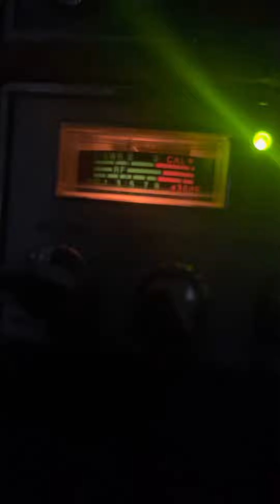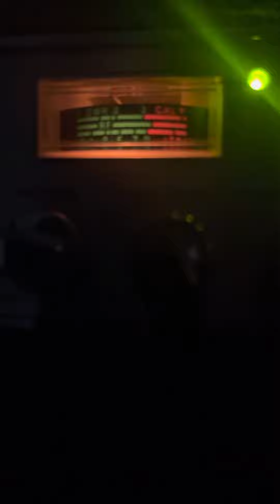Trial blazer Mississippi pt3